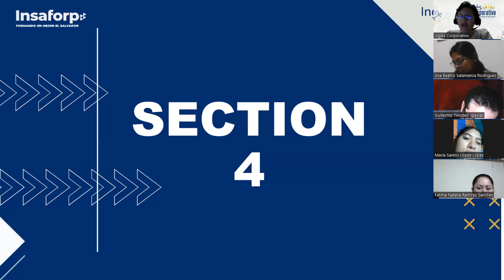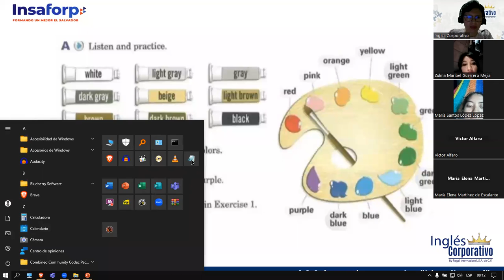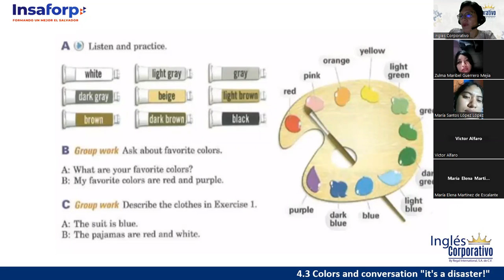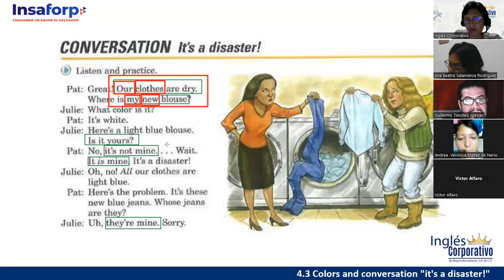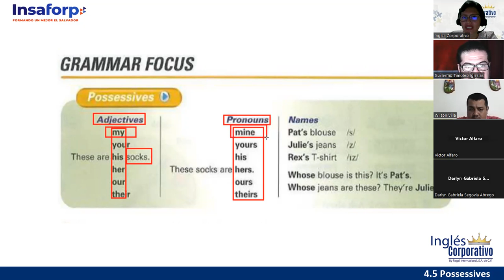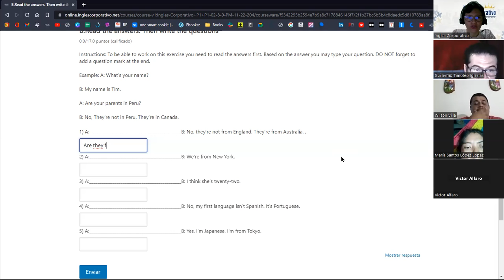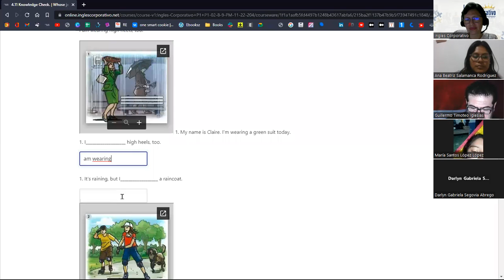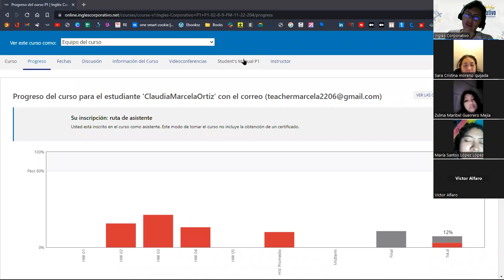Inglés Corporativo - 29 de Noviembre -Possessive Adjectives and Pronouns Review- Session 10